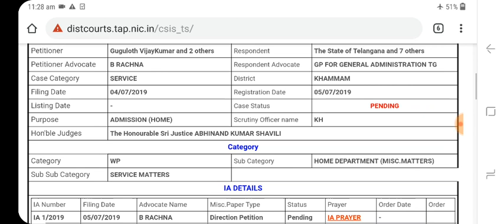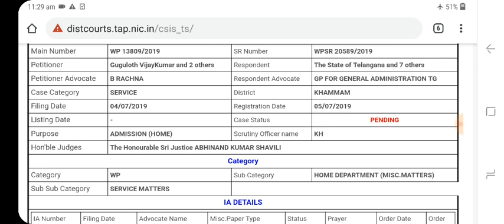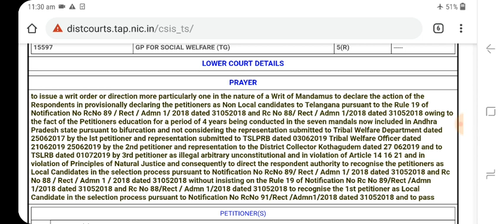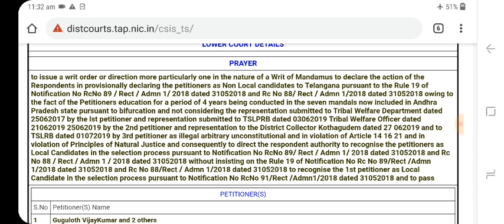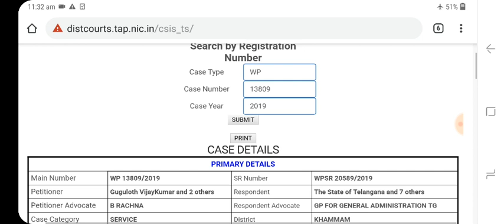High court case on TSLPRB police recruitment details